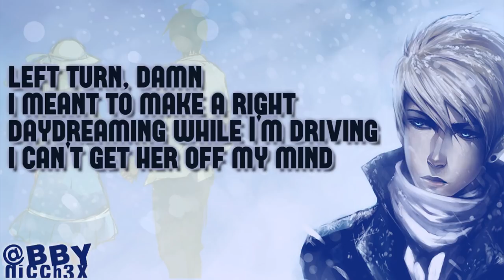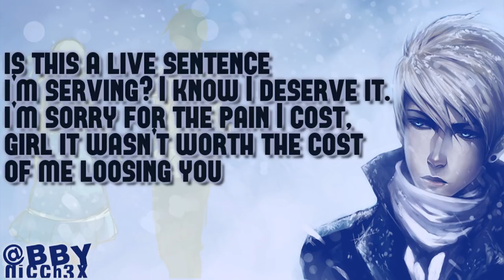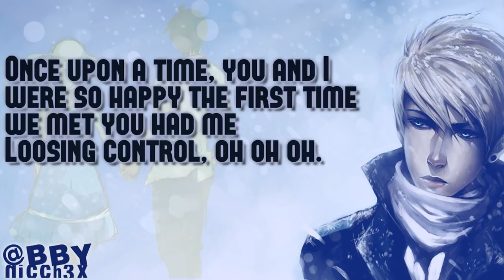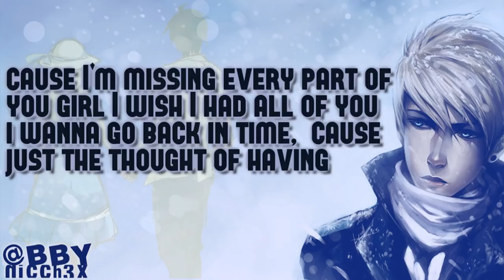Kam Parker - Separated